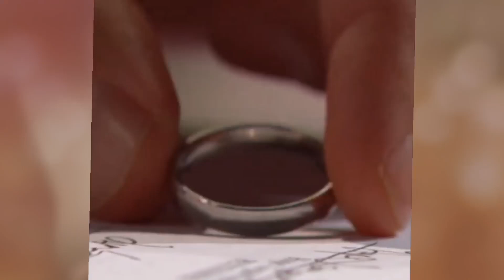Biggest surprise! Promise! Abuse! Revenge! Hope & Finn Breaking New's! I will shock you!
The Bold and the Beautiful Next 2 Weeks: Wild Revelations, Terrible Medical News and Finn Gives Hope Romantic Advice

Hi Dear,
Hey  I'm Lucy. On my channel you will find The Bold And The Beautiful Trending Celebrity Gossip Update News. I love Celebrity Gossip and sharing my experiences with you.